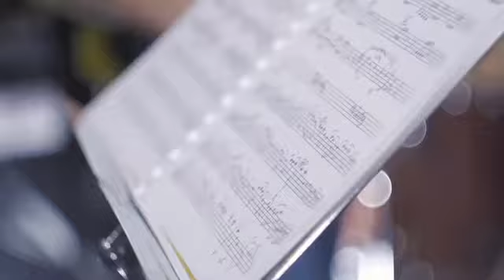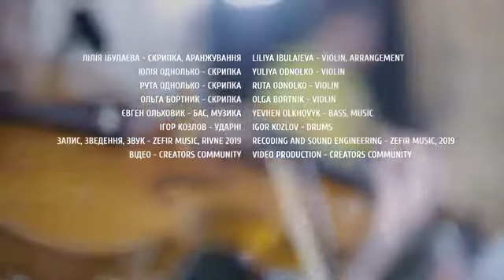Інструментальний ансамбль Con Amore - Євген Ольховик "Золота стежка" SOLOVIOV ART 3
Інструментальний ансамбль Con Amore
Художній керівник Лілія Ібулаєва, автор музики Євген Ольховик
Рівненський Міський Палац культури РМР
Євген Ольховик "Золота стежка"